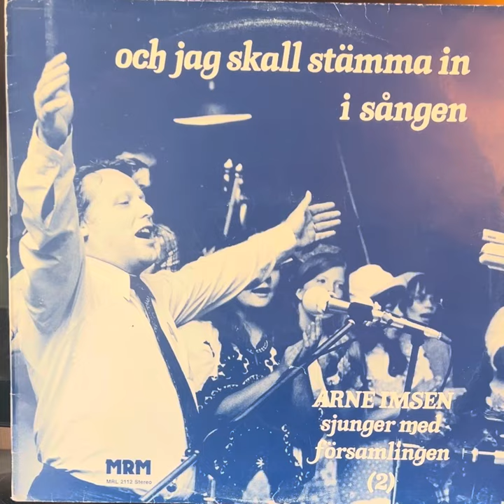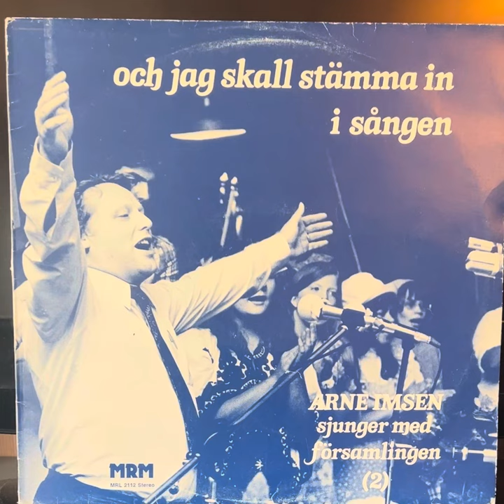Arne Imsen: O hur stort att Jesus fann mig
Utgitt i 1976. Fra MRL 2112, MRM, Stockholm.